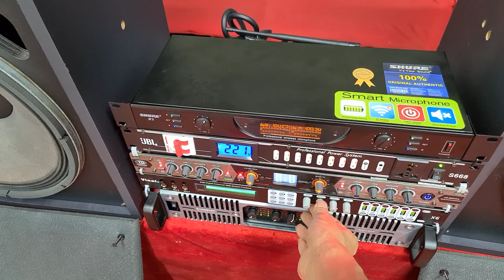Loa JBL 4 số 4655. Đẹp như vẽ, mùi thơm phức. Đt 0936.583.140